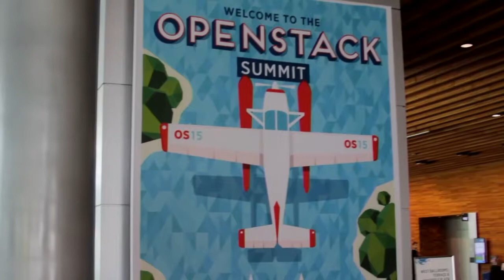Sam Ramji - OpenStack Summit 2015 - theCUBE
Cloud Foundry Foundation surges forward

Formed less than six months ago, the Cloud Foundry Foundation, which controls Pivotal Software, Inc.’s Cloud Foundry, has made much progress in a short amount of time.

“We’re waking up in a world where we care about two things: multivendor and multicloud,” said Cloud Foundry CEO Sam Ramji, who filled in theCUBE cohost John Furrier on Cloud Foundry Foundation’s background during OpenStack Summit 2015. “We should be very concerned about single-vendor open source. A year ago IBM announced that Cloud Foundry was going to be part of Bluemix and moved to create the foundation along with Pivotal. Nine months ago when HP made the same announcement around HP Helion, that’s when the ball really started rolling.”

A big-picture approach

The Cloud computing platform takes a big-picture approach to delivery. “It’s not how fast can you get from A to B; it’s how fast can you turn the entire crank,” said Ramji. “The operators have been left behind. With Cloud Foundry, mature enterprises can say, ‘We have a cycle of innovation, we need to turn that crank every week, and we need to do that in multiple departments.’ This is a system that will let you dev, test, operate, maintain, bring it all the way through the cycle.”

Interested parties can visit GitHub and pull sources down from the Cloud Foundry section. “It’s free, it’s portable, it’s consistent and it ships every month,” concluded Ramji.